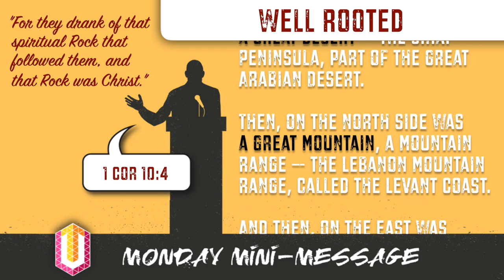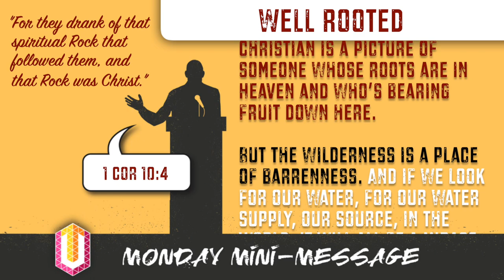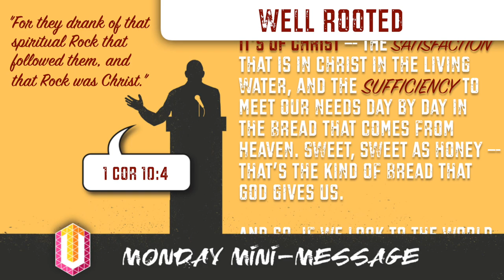Mini-Message Monday: Well Rooted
The wilderness wanderings were not the will of God. Those years were wasted through unbelief. Their destination was the grave, walking in circles until death claimed them. That’s certainly no way to live. On the other hand, the wilderness journey, a matter of a few weeks, was God’s plan, and the objective was the Promised Land. May the Lord keep us from being wandering generalities, rather than looking to the Lord for His provision and making daily progress towards "the prize of the upward call of God in Christ Jesus.”